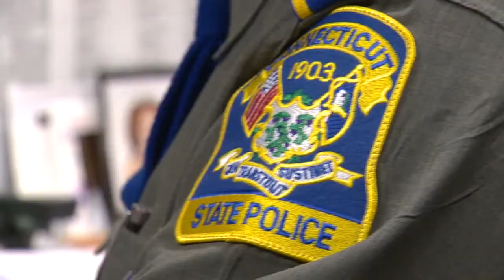Controversial plan puts doctors in the danger zone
After Sandy Hook, some of the top trauma surgeons in the country, including some here in Connecticut, put together a think tank to try to come up with a plan to save lives of more of the wounded in a mass shooting like Sandy Hook.